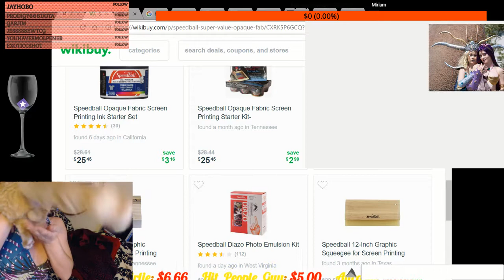Dragon Wing Twitch Clip Compilation July 2017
A compilation video of some of the most viewed Twitch Clips from the Dragon Wing stream team during July 2017.